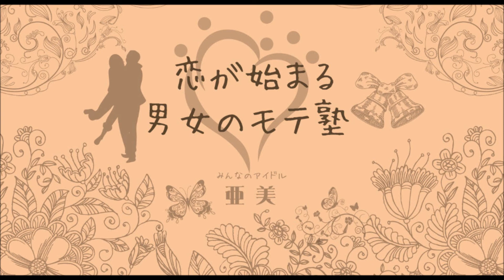恋が始まる男女のモテ塾2017 8 19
ゆめのたね放送局　　恋が始まる男女のモテ塾2017 ８月３週目